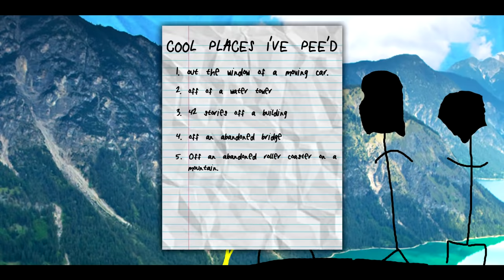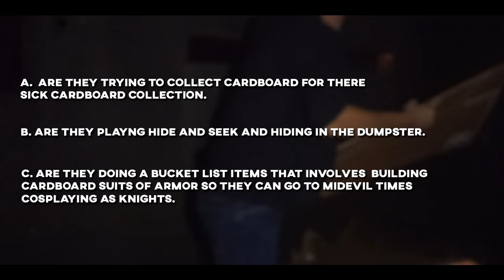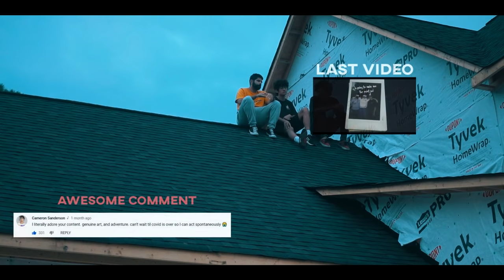I Might be Going to Jail.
Hey so I'm working on a bigger video right now but I did put this together to at least put something out!

Equipment Used:
Back Pack

Braden Parker
Manthan Tailor
Oliver
Samuel White
M M
Dancyfireman
Derrick Morgan
Christian
Brianna Ruiz
Mayfly Project
Kenneth Van Toor
Devon
random_hanna
Joshua C.
Nolan Brewer
Kyle Evangelisto
Nick
Payton Boggan
Manthan Tailor
Louden Smith
Braden Parker
Joshua C
Judd C
Jay Carson
Richard Tu
Drew Linton
Dave Keys
Ben Hames
Dead.Set.On.Dreams
Nuria Al-Sabah
Tbjbu2
Amanda Caliao
James Delahunty
Amos Hunter
Andrew Sacca
Andy A.
Anton Barslund Raupach Nielsen
Ashley Bailey
Berta Marie
Ceemo
Cristian Caetano
Erico Joseph Yabut
Foxette
Greg Vardy
Hans Lopez
Hildingr
hornils
Jack Sutton
Jason Gomez
Jonathan Hernandez
Kacper Piekarski
Logan Gordon
Michel J
N'Keiya Roberson
Raghav Surana
Richard Tu
Ryan Wood
THROCKMORTON

 I Might be Going to Jail for this.